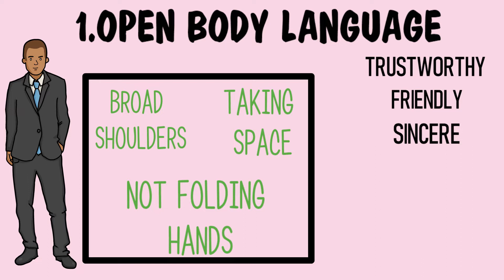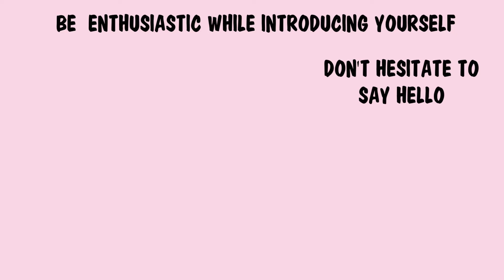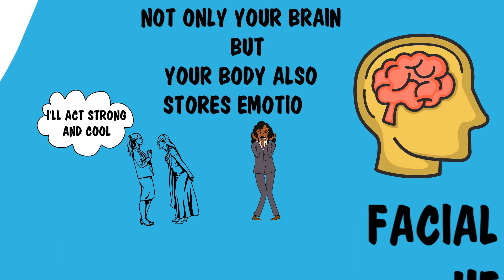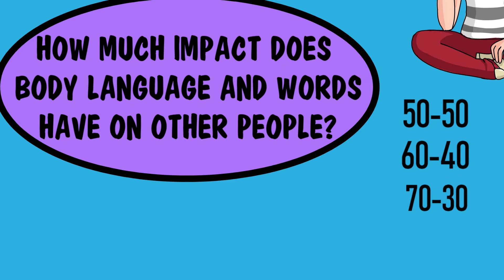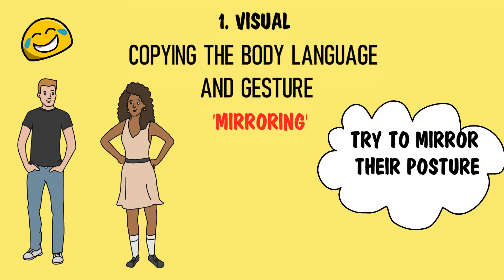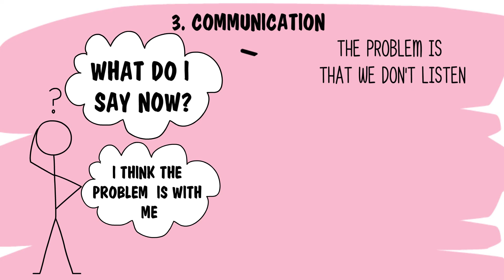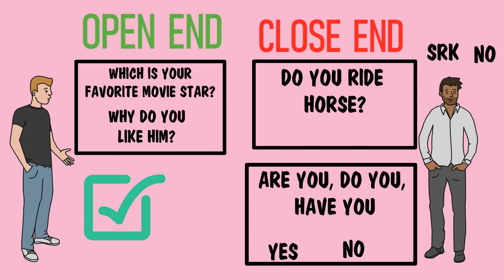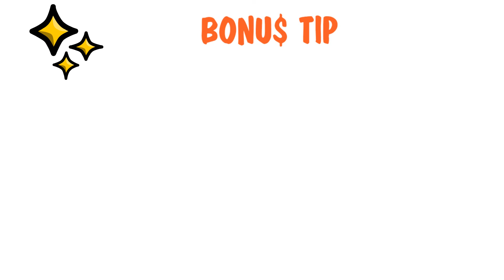HOW TO ATTRACT PEOPLE IN 90 SEC | किसी से भी बात करना सीखे| MAKE PEOPLE LIKE YOU - NICHOLAS BOOTHMAN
HOW TO ATTRACT PEOPLE IN 90 SEC - HOW TO MAKE PEOPLE LIKE YOU IN 90 SECONDS BOOK SUMMARY
Is book ke author ke according jab bhi hum kisi se baat karte hai to use 3 steps me toda jaa sakta hai.
1) Meeting:- Meeting vo 3 se 4 second ka process hai jab hum kisi ke paas aate hai un se baat karne ke liye.
2) Rapport:- Rapport 90 seconds ka process hai jab hum apni body, apni tone of voice aur apni vocabulary ko pure tareeke se apne samne wale ke synchorism me le aate hai taaki vo hume na chahte hue bhi pasand karne lage.
3) Communication: aur finally aata hai communication jab hum actual me samne wale insaan ke saath usi topic par baat karte hai jis me vo interested hai.

How to attract people?
How to have better friends?
How to interact with new people?
How to make First Impression?
How to Communicate?
How to Communicate better?
How to do Active listening?
How to be Active Listener?
How to attract people in  less time?
How to attract people in 60 seconds?
What is open Body language?
How to make a good Rapport?
How to have a Positive Attitude?
What is Mirroring?
How to Mirror others?
Why people like Similar people?
How to Overcome Awkward silence?
How to Listen Properly?
Communication A-Z
5 Second rule
How to add Visual Detail in Communication?